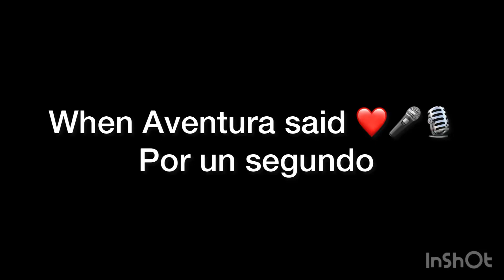When aventura said in por un segundo 🎤🎙️❤️